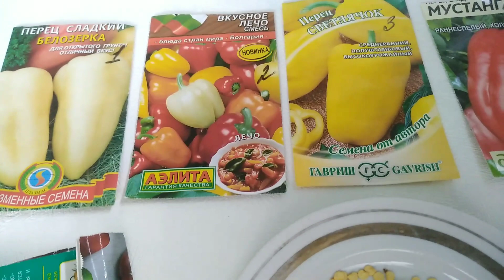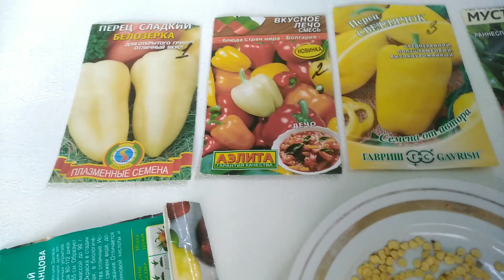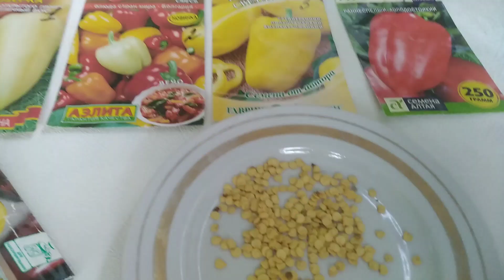МОЖНО ли сажать из семян магазинного ПЕРЦА? НУЖНО!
Как то купила в магазине Магнит сладкий перец. И до чего же он был вкусный, что я собрала семена и посадила. Вырос на удивление крупный, брала семена из двух разных. Один перец был красный кубовидный, вырос сначала зелёный, а потом начал желтеть и стал красивым оранжевым. Второй перец(фото начального нет) был красный большой и толстый. А вырос длинным и очень, очень сладким. Я очень довольна результатом. Эксперименты продолжаются.